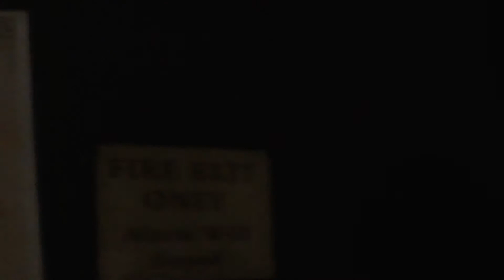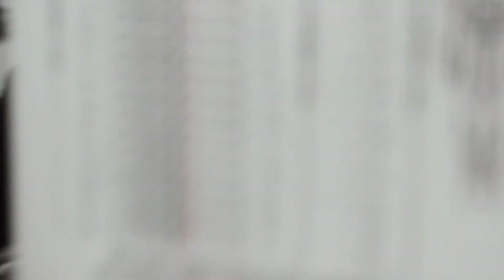THIS NIGHT CHANGED MY LIFE.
Other people in this:
Christian’s Instagram: @christianwillpowa
Christian’s Snapchat: @agpowa
Jon’s Instagram: @jonlikeswonton
Jon’s Snapchat: @blackdogjalumpe
Darrian’s Instagram: @darriangreene
Darrian’s Snapchat: @dgreene28
Tchindalo’s Instagram: @tchindaloaloise
Tchindalo’s Snapchat: @tchindalo92

CLIFFORD THE BIG RED DOG THEME SONG REMIX [PROD. BY ATTIC STEIN] by Attic Stein
Post Malone ft. Ty Dolla $ign - Psycho (it's different Remix) by Trap Nation

Thanks for taking a gander!